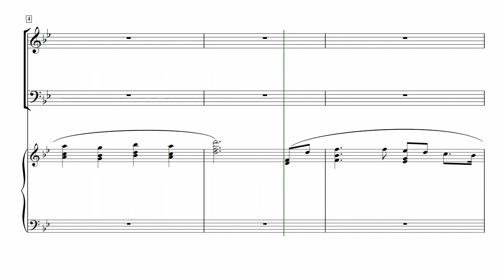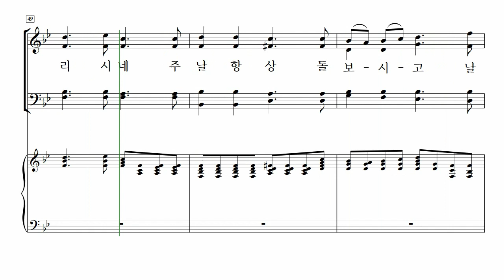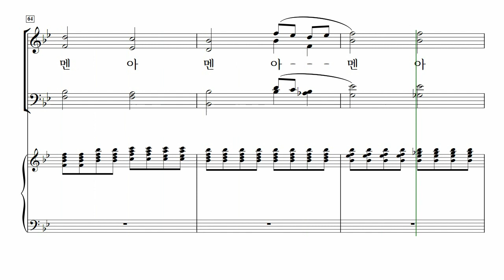[중앙아트] ‘하나님의 크신 사랑’ 13. 예수가 거느리시니 - 소프라노 MIDI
13. 예수가 거느리시니 – 진선미 편곡

✔️ 연주
Pianist / 이정미
Soprano / 김나래
Alto / 박진영
Tenor / 박대열
Bass / 김영민

✔️ Recording Studio
INFINITY 스튜디오